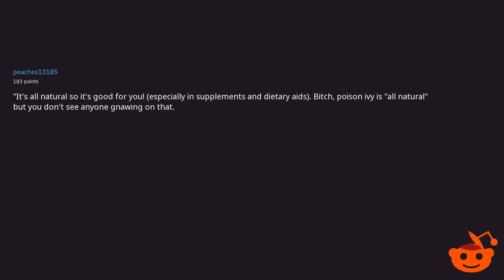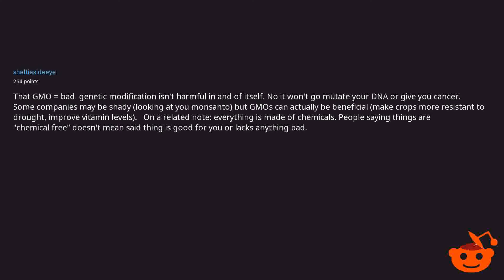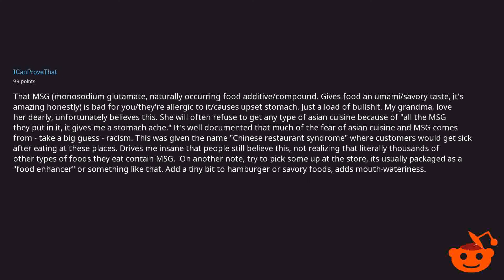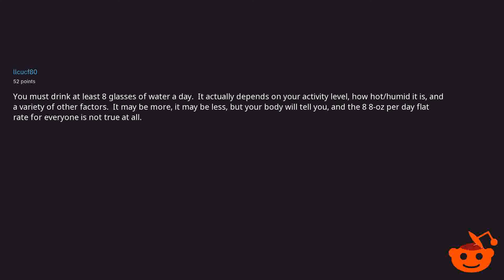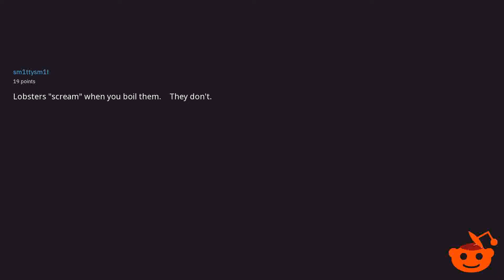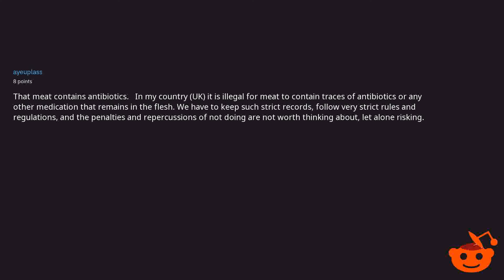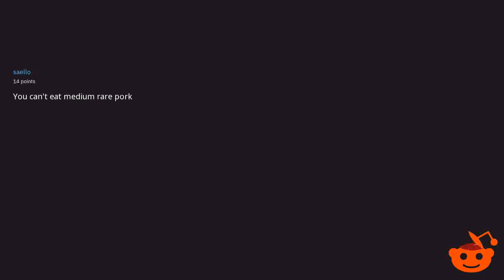Myths that people still believe in. (r/AskReddit) | Reddit Wisdom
Learn every day. Listen to stories. Interact with people. Only on Reddit Wisdom.